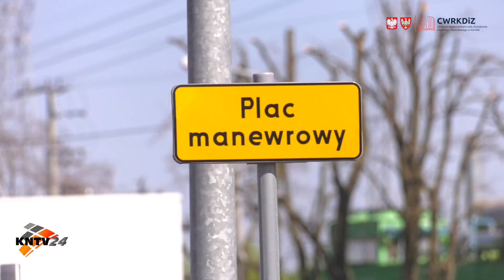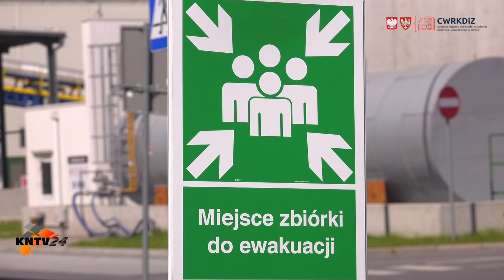"NOC ZAWODOWCÓW" W MZGOK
Na początku października 2021 roku Centrum Wsparcia Rzemiosła Kształcenia Dualnego i Zawodowego w Koninie zrealizowało czwartą edycję eventu edukacyjnego Noc Zawodowców. Tegoroczne wydarzenie miało charakter hybrydowy, dzięki temu uczniowie klas siódmych i ósmych szkół podstawowych regionu wielkopolski wschodniej mogli m.in wziąć udział w wycieczce do najbardziej zielonego przedsiębiorstwa na terenie miasta - Zakładu Gospodarki Odpadami Komunalnymi.